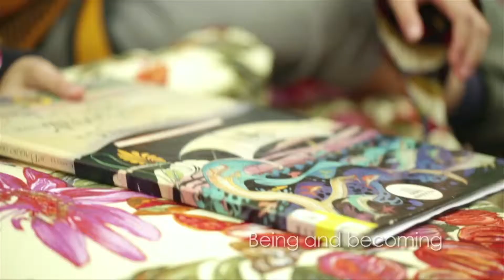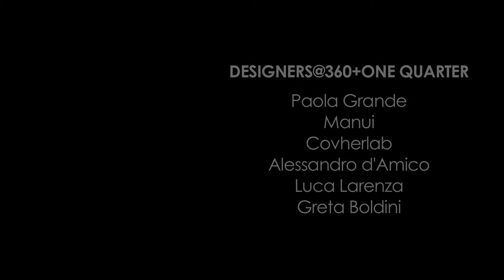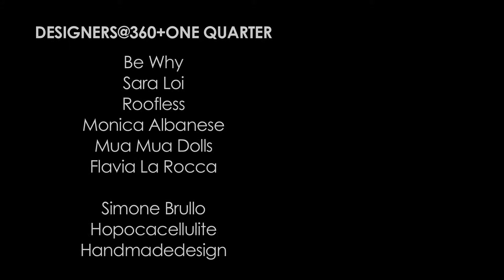Carvico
Cliente/Client: Carvico
Regia/Director: Nico Malaspina
Fotografia/Photography: Davide Artusi
Service: Kenzi Productions